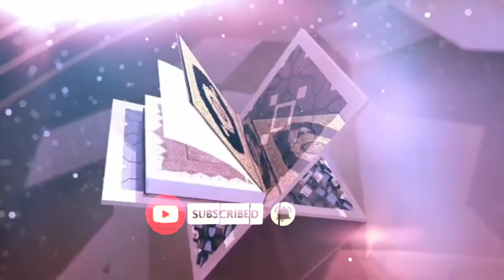MENENANGKAN JIWA MENDENGAR LANTUNAN TILAWAH [ TUAH RIZKI ]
Dakwah , ceramah , Murotal Al-Qur'an , Tilawah Al-Quran,ustadz Adi Hidayat , Ustadz Abdul Somad ,Buya Yahya